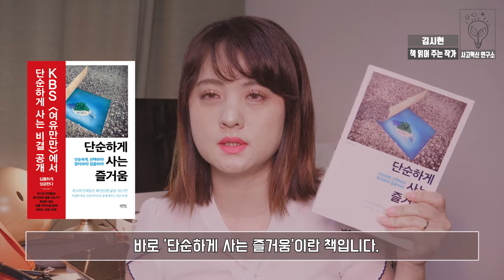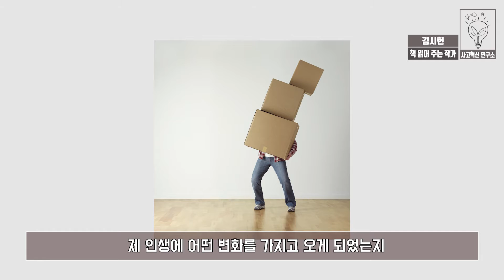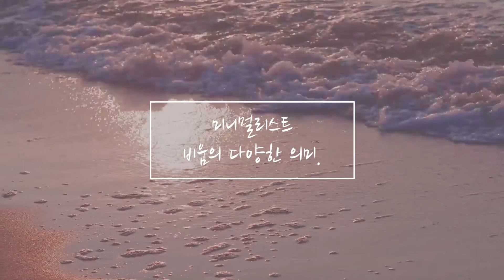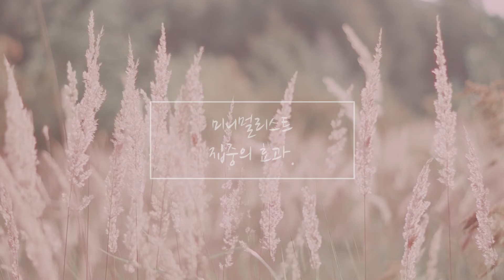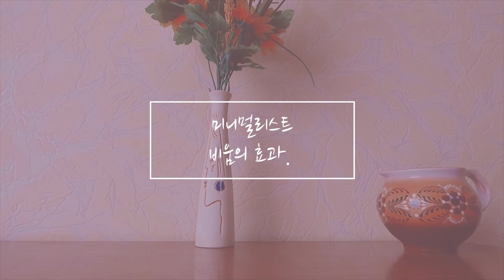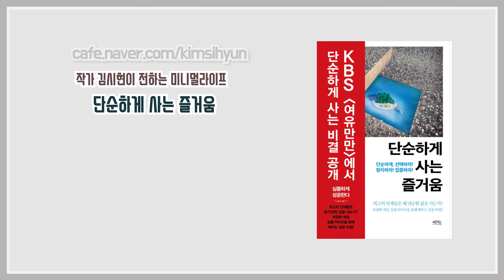미니멀리스트 인생 정리법! 미니멀라이프에서 가장 중요한 것은 ?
미니멀리스트가 물건을 버리고 물건을 사지 않는것일까요? 아닙니다.

진정한 미니멀리스트는 물건이 문제가 아닙니다.

진짜 미니멀리스트가 되어 제 인생이 어떻게 변화 했을까요?

갑자기 미니멀리스트가 된 이야기!

미니멀리스트가 되는 인생 정리법!

영상에서 확인해 주세요~